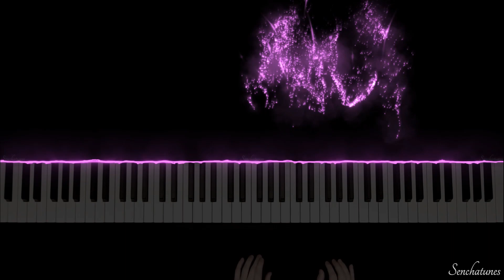Watashitachi Ni Naritakute 私たちになりたくて [Piano Arrangement] ~ Sailor Moon SuperS and Eternal Ending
Hi everyone! Sorry it took me so long to finally get to this arrangement, but here it is! I didn't realise it would end up going for 7 minutes - I got a bit carried away 😅. My favourite part is actually the last section though so be sure to watch till the end! 🥰

Other titles/versions for this soundtrack: "I want to be together with you", Goodbye Pegasus, Koi Wa Lonely Heart 💕

🌟 Don't forget to press the 🔔 to get notified for new videos!

🎵 Sheet Music ~ You are supporting me directly here!
(Due to copyright reasons, all sheet music of Senchatunes' arrangements are distributed for a fee. Thank you for your understanding. 🙏)

🎹 Piano arrangement and sheet music written by Senchatunes
🎼 Original Song Title: Watashi-Tachi Ni Naritakute | "I Want To Be Together With You"
🎼 Anime: Sailor Moon SuperS
🎼 Composer of Original Song: Nozomi Inoue
🎼 Published by Nippon Columbia Co., LTD.
🎼 Original Song sung by: Miwako Fujitani
🎼 Eternal Version sung by: Yoko Ishida